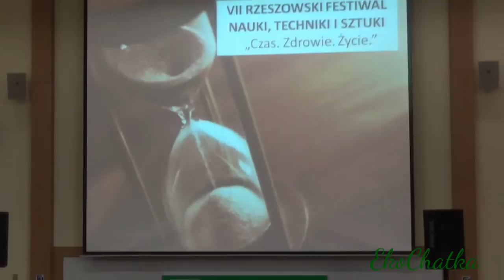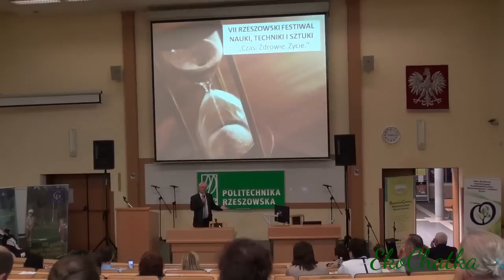Jerzy Zięba na Politechnice Rzeszowskiej cz.I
Prelekcja Jerzego Zięby na VII Rzeszowskim Festiwalu Nauki, Techniki i Sztuki